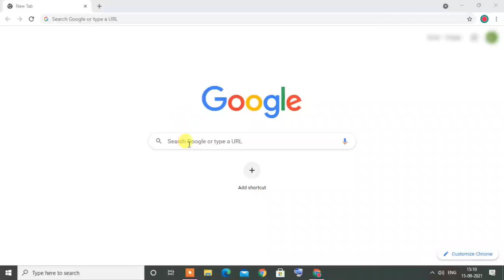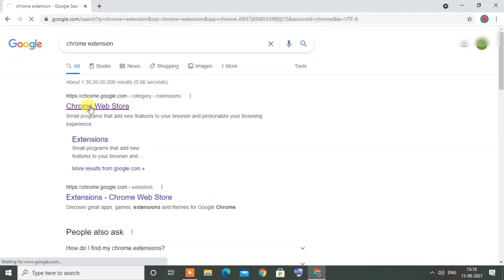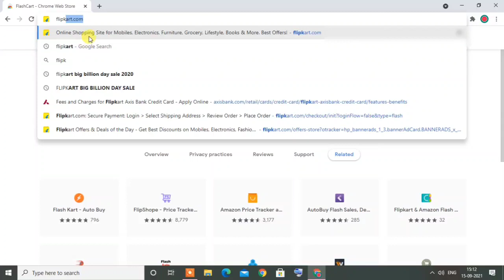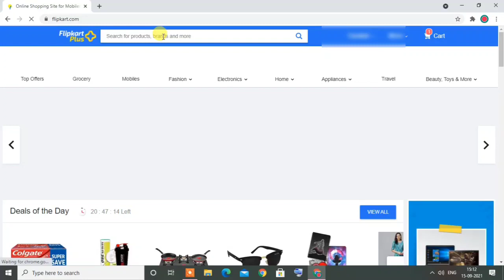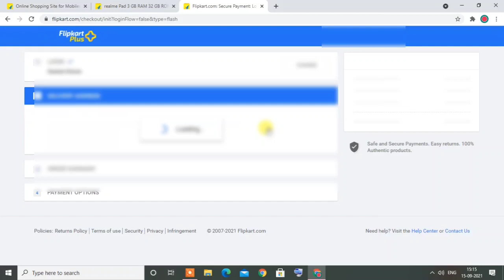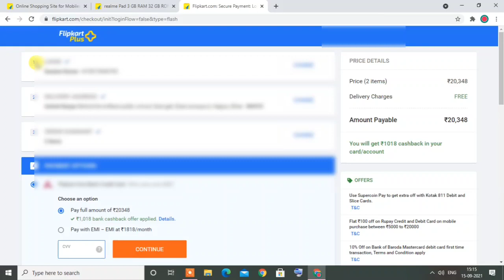How to Book Realme pad in first sale. limited stock due to chip shortage. Trick to buy Realme pad🔥